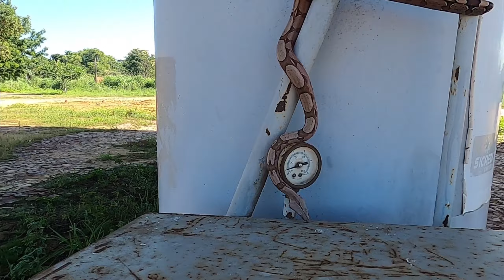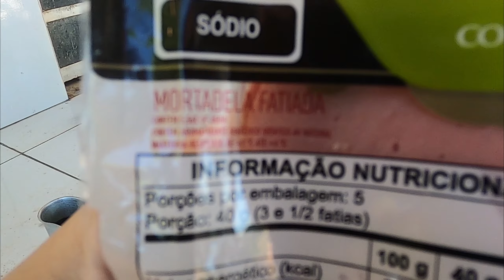Nem parece VERDADE / T01 - ep62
Fomos tão bem recebidos no restaurante que decidimos ficar mais um dia por ali mesmo, organizando tudo pós Cânion do Viana e pra editar vídeos. No dia seguinte, já partimos novamente com um novo destino em mente, e claro, com um bom desafio. Só que pelo caminho, aconteceu algo que nunca aconteceu, e foi difícil acreditar que isso poderia acontecer kkkkkk. Durante a pilotagem, a Jaque foi picada e tivemos que parar.

Estamos viajando o Brasil com uma Ténéré 250 e uma Fazer 250. Somos uma família composta por 3 apaixonados pela natureza e pela liberdade: Jaqueline, Christopher e Fofa, nossa filha de quatro patas, montanhista e aventureira. Estamos sempre em busca de novos desafios e novos roteiros. Por isso, recentemente, viramos nômades digitais, saímos rumo ao nordeste brasileiro. Criamos este canal justamente para levarmos vocês conosco e inspirar vocês a conhecerem lugares incríveis. Se preparem, porque a próxima aventura nem mesmo nós sabemos qual será o destino!

Riff Rock - Infraction
Wild Nature - Infraction

Nos sigam nas outras redes para saber das novidades em tempo real!